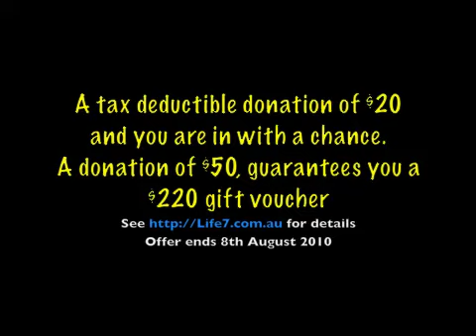Life7 SWF promotion 2010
A tax deductible donation to the Steve Waugh Foundation guarantees you a life coaching session and gives you a chance to win a $3,000 coaching package. for details